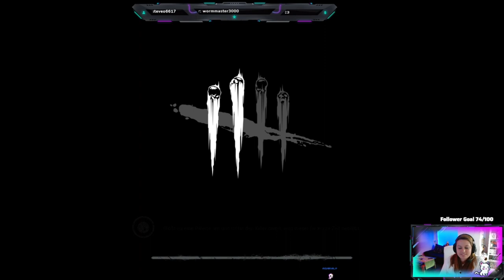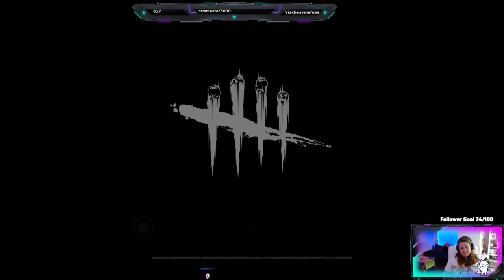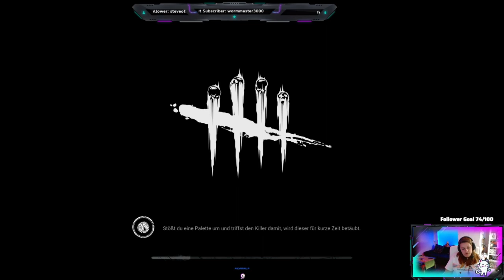Natürlich bin ich tod - Part 019 - STREAM - German